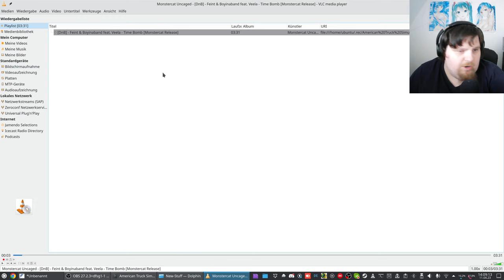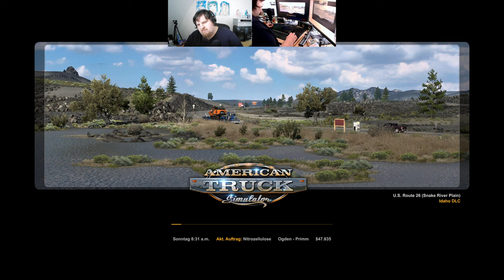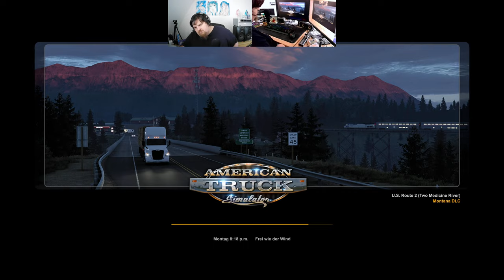Let´s Play ATS - American Truck Simulator #128